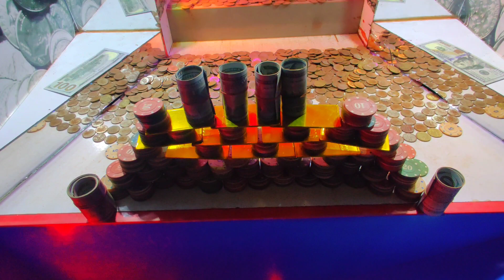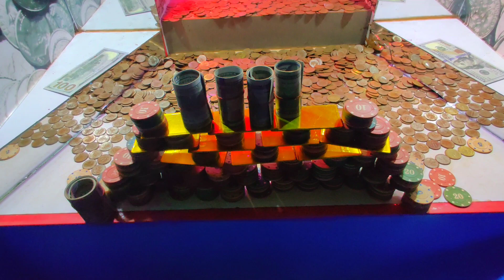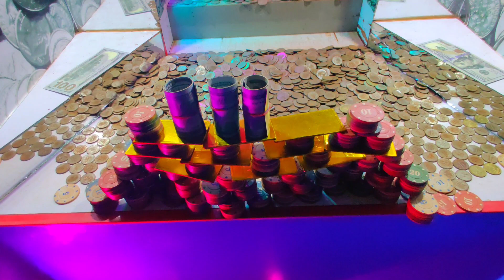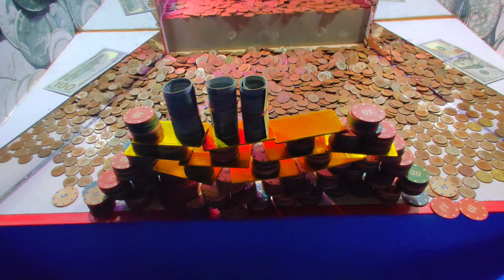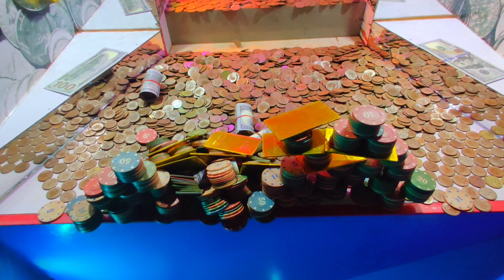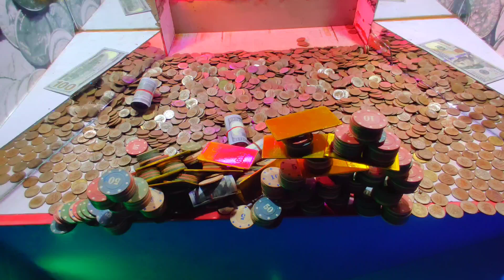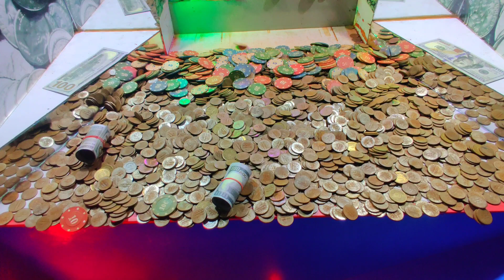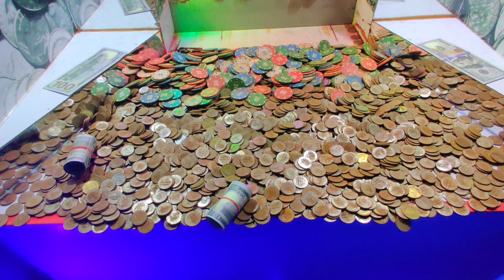WORLD'S LARGEST POKER CHIPS PYRAMID WITH GOLD BARS HIGH RISK HIGH LIMIT COIN PUSHER